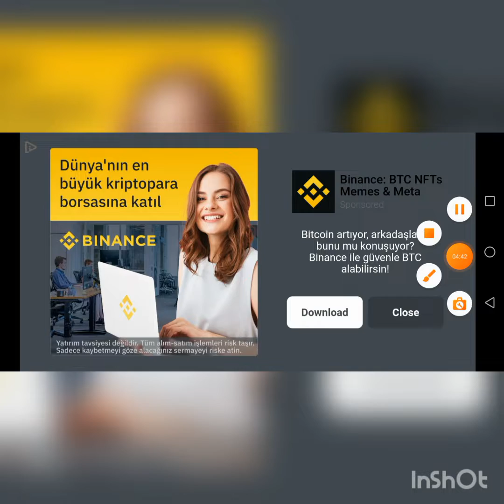ZOMBİ OYUNU 3